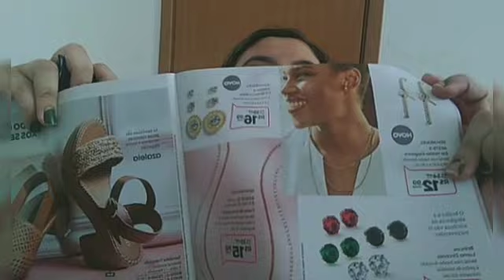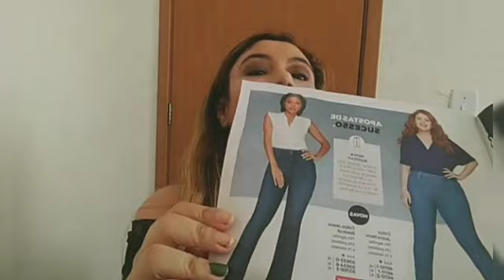COLAR LONGO STRASS VERDE MODA E CASA AVON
colar longo moda e casa Avon